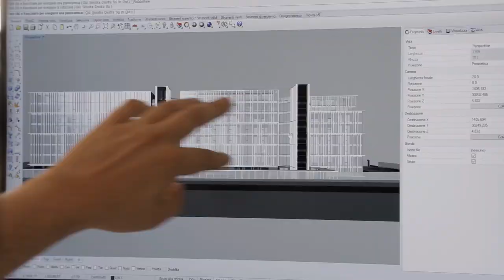The Architects Series: 4th Season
◼ ◼ ◼ 𝗧𝗛𝗘 𝗔𝗥𝗖𝗛𝗜𝗧𝗘𝗖𝗧𝗦 𝗦𝗘𝗥𝗜𝗘𝗦

The fourth season showreel of The Architects Series is here!
The architects featured in the fourth season are:

▪ AMDL Circle, Milan
▪ Park Associati, Milan
▪ Powerhouse Company, Rotterdam
▪ Hawkins\Brown, London
▪ Barkow-Leibinger, Berlin
▪ WilkinsonEyre, London